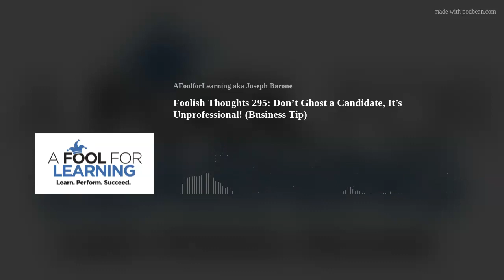Foolish Thoughts 295: Don’t Ghost a Candidate, It’s Unprofessional! (Business Tip)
I am hearing about this a great deal from a number of my friends.  They will participate in a screening or a first interview and the nothing.  This is so unprofessional on the part of an organization.